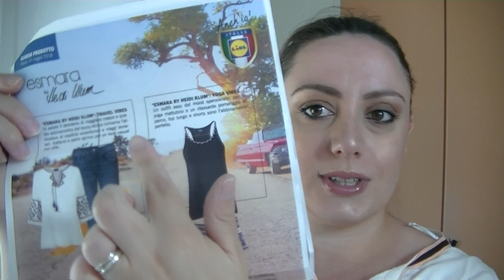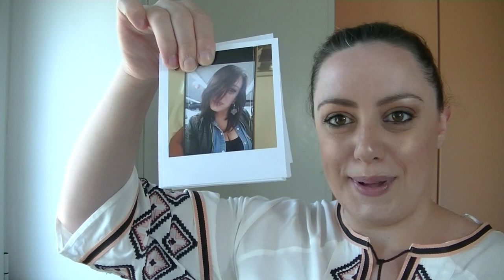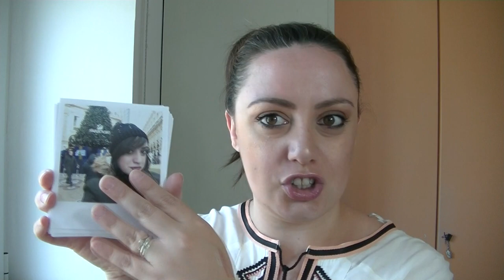Vi faccio vedere la COLLEZIONE👚Esmara by Heidi Klum LIDL + Haul Smashbox, Sephora, My Beauty Box..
- LIDL:
Nuova collezione di abbigliamento ESMARA BY HEIDI KLUM disponibile da lunedì 18 giugno 2018

- SMASHBOX:
Photo Finish Fondation Primer Rediant
Questo prodotto mi è stato offerto da Smashbox Cosmetics.
Potete trovare il Primer Rediant da @douglasitalia e sul sito ufficiale @smashboxitaly

- SEPHORA:
FENTY BEAUTY Mini Kit Gloss Bomb + Highlighter

- MY BEAUTY BOX:
3. Mi piace al video + commento 😉
Troverete il nome della vincitrice qui il giorno 20 giugno 2018
la vincitrice è Gianna Zecchini
BUONA FORTUNA A TUTTE!!!

- LALALAB:
* Cornice nera
* Biggie Box
Ho ricevuto questo prodotto grazie ad Hivency.
Codice promozionale MARZIAMANCINI per 8€ di sconto sul primo ordine oppure il 25% per ordini successivi.

LUCI:
Forma quadrata
Forna tonda

URBAN & LOCAL:
Planner Settimanale
Planner Giornaliero

- MY BEAUTY BOX
INCIVERDE15